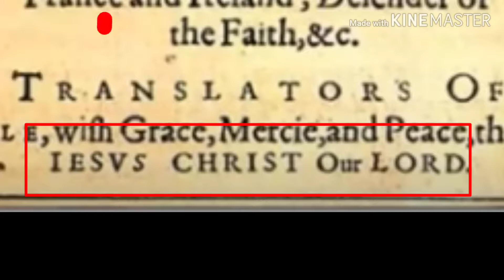JESUS is IESVS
ONLY ONE NAME GIVEN TO MANKIND BY WHICH HE MUST BE SAVED!!! KING JAMES AND HIS LYING SCRIBES TRICKED U INTO BELIEVING IN THE WRONG NAME!! SEEK OUT THE MESSIAH'S REAL HEBREW NAME BEFORE IT'S TOO LATE!!